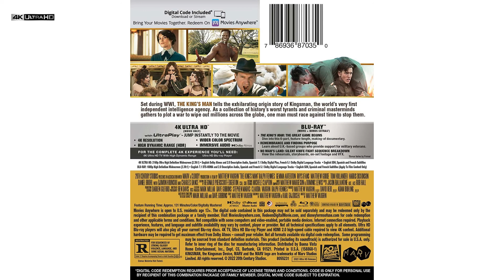NEW 4K UHD Releases [22ND FEBRUARY 2022 | U.S.A]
American Underdog
The Green Mile
John Carpenter's Escape From L.A.
The King's Man
Tinker Tailor Soldier Spy